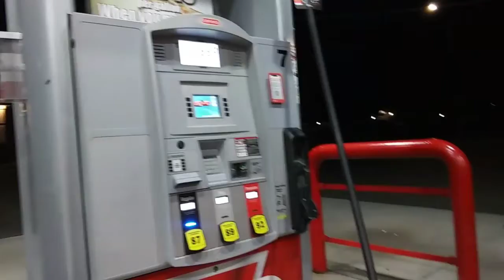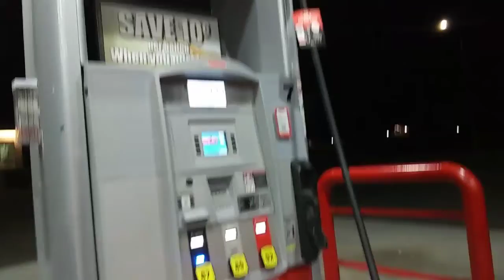Tomorrow is the 1st day of school 2020 (Coronavirus Style)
Hope y'all have a great 1st day of school.